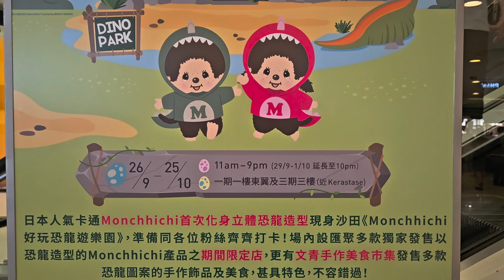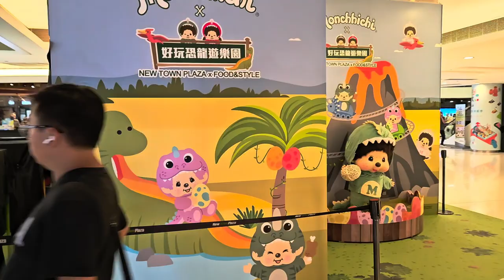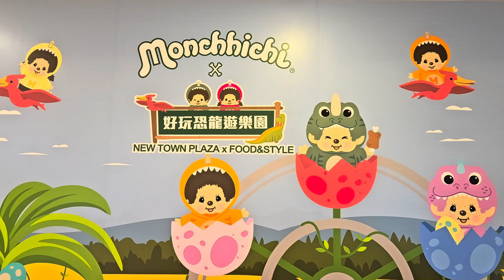沙田新城市廣場「Monchhichi好玩恐龍遊樂園及市集」(2) - 2023年09月27日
錄影日期:2023年09月27日
錄影器材:Samsung Galaxy S23+ 5G
剪輯軟件:iMovie (Apple macOS)
影片解像度:1920x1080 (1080p,Full High Definition)
影片長度:2分0秒